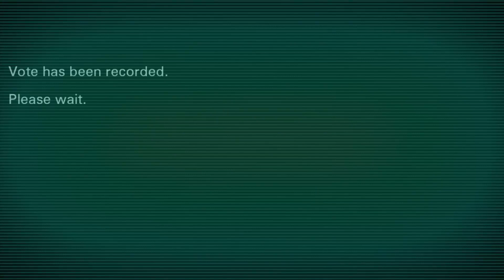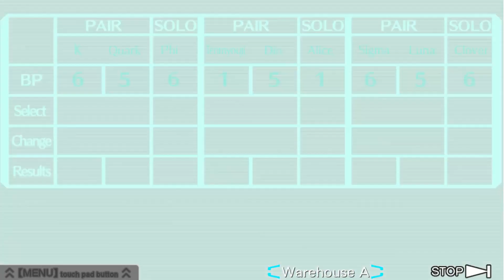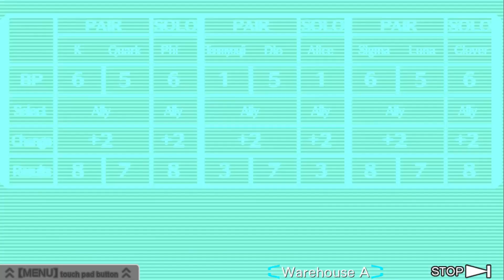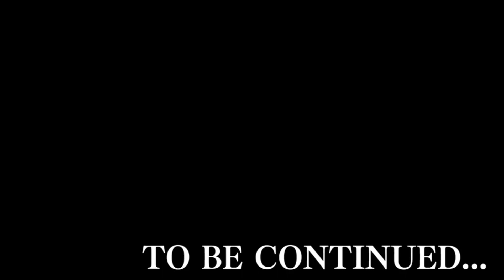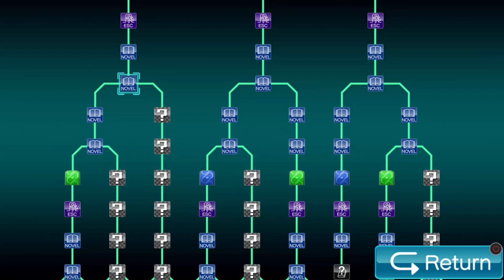Protect Luna | Virtue's Last Reward | Part 23 (German/Deutsch/Let's Play/Blind)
~ Zero Escape: Virtue's Last Reward | Let's Play | German | Deutsch | Blind ~

Warum ist sie so fkn cute? I can't even, please! Protect her at all cost! Urgh!